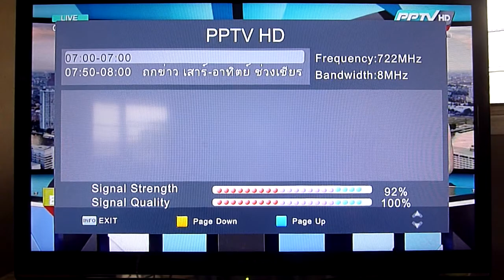PPTV HD on TV5 MUX5 ช่อง 52 (722 MHz) 23 Jun 2014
สัญญาณภาพปกติ รับชมได้ต่อเนื่อง
กล่องไทยแซท RV-002 สายอากาศ SAMART UHF-14E รับสัญญาณ ณ ชั้น 4 ห่างจากตึกใบหยก 2 ประมาณ 67 กม.